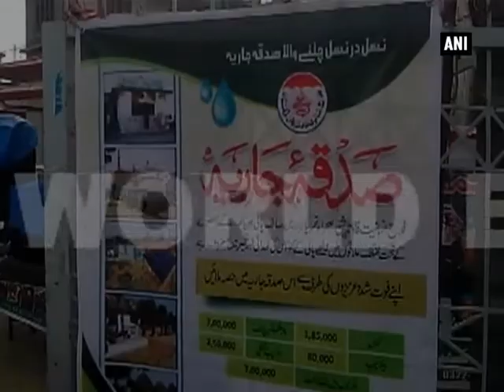Watch: Hafiz Saeed's JuD's wing 'Falah-e-Insaniyat' organises donation camp in the name of Kashmir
Rawalakot (PoK), June 03 (ANI): A video has surfaced from Rawalkot in Pakistan-occupied Kashmir where in Falah-e-Insaniyat (FIF), a wing of Hafiz Saeed's Jamaat-ud-Dawa (JuD) can be seen organising a donation camp in the name of Kashmir.